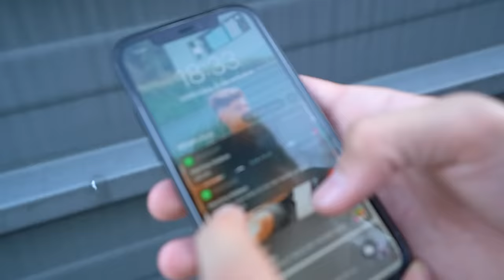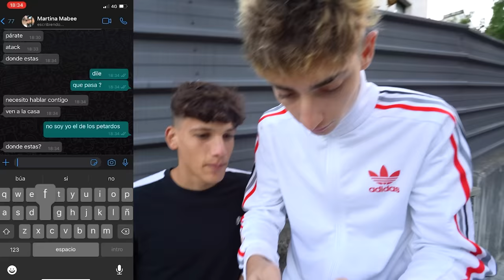SE CUELA LA CHICA QUE ME GUSTA LLORANDO PARA PEDIRME SALIR...